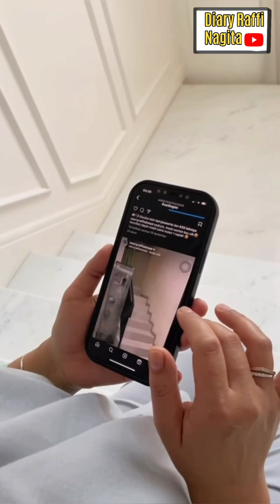CIPUNG MAIN BASKET SAMA ARHAN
CIPUNG MAIN BASKET SAMA ARHAN@Diaryradanns